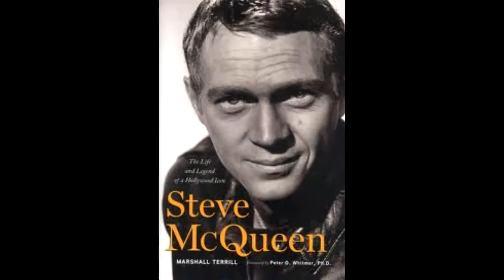Celebrities - Steve McQueen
Ground Floor, 86 Gloucester Place, London, W1U 6HP, UK
In this video Richard  Evans from Legende Celebrity Art talks about Terry O'Neill's iconic photo of Jean Shrimpton and Terence Stamp.
Legende Celebrity Art provides a collection of limited edition celebrity photography from movie stars to musicians by world famous photographers including Terry O'Neill, Bob Willoughby and Gered Mankowitz. We provide a bespoke consultancy service to collectors from all over the world.
There are several aspects to the company :
Legende Heritage presents a unique collection high quality collectable memorabilia in tribute to all those gallant heroes that served in the 2nd and 1st World Wars.

Legende Movie Art presents a collection of highly desirable movie memorabilia with full provenance.
Legende Urban Art presents a variety of unique Urban Art.
Legende Auto Art present a collection of highly desirable auto memorabilia.
Legende Fine Art presents an exquisite collection of art including Salvador Dali, Joan Miro, and Pablo Picasso.
Legende Aviation Art present a collection of highly desirable aviation memorabilia.
Legende Sport Art presents a collection of highly desirable sports memorabilia with full provenance.